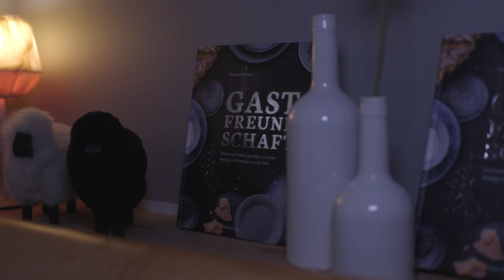Food & Music | Jan Loechel @ Inselloft Norderney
A Film by Jan Loechel & Joscha Werschbizky
"Brand New Day" is written by Jan Loechel, Jenniffer Kae, Ulrich Rode and performed by Jan Loechel.
Intro Piano & Sounddesign: Burkhard Maria Fincke